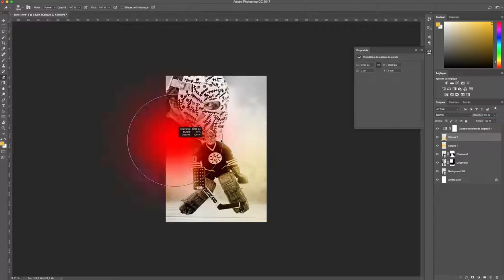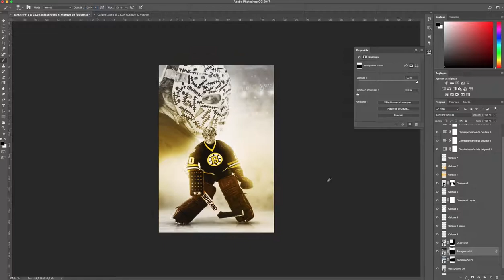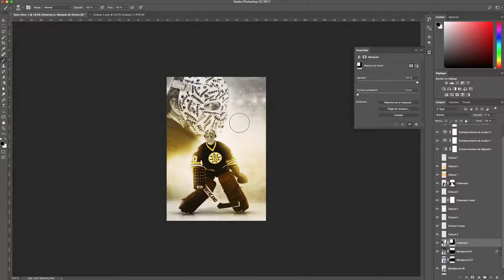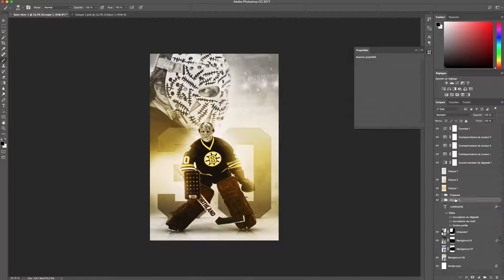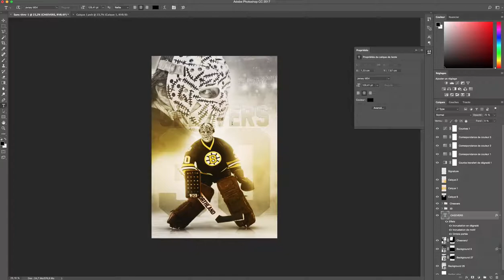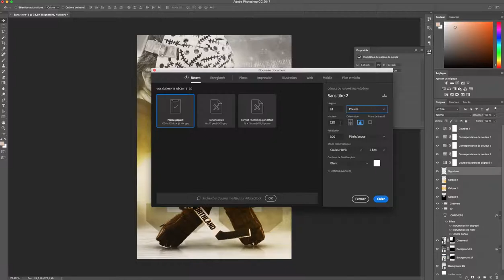Gerry Cheevers Speed Art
Here's a poster of Gerry Cheevers that I made for my father's birthday to go along with a signed puck (Cheevers was his favourite childhood goalie).